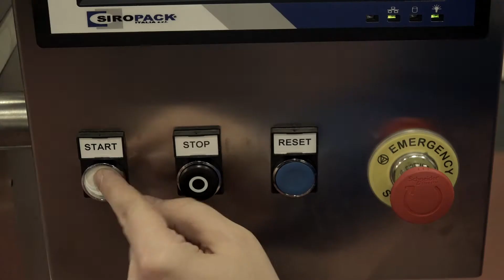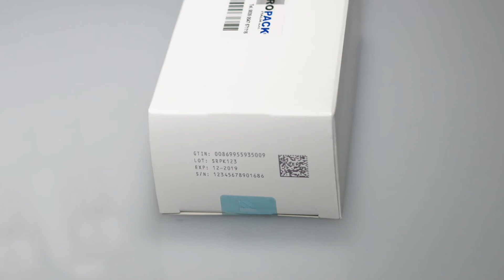Siropack S60 - Sistema di serializzazione, applicazione bollino e tamper evident (SBT)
Video dimostrativo della macchina S60; sistema "All in One" per la serializzazione, l'applicazione del bollino, del tamper evident con controllo e scarto, abbinabile su linee di produzione esistenti.Il funzionamento è totalmente automatico.

Demonstration video of S60 Siropacks' machine; "All in One" system for serialization, bollino and tamper evident application, with control and rejection of the non-compliant product (incorrect variable data printing or no label applied), which can be combined with existing production lines. Operation is totally automatic.